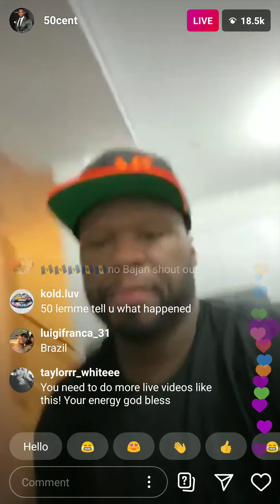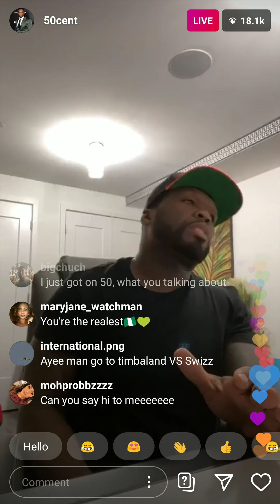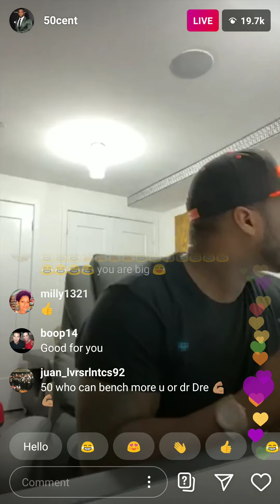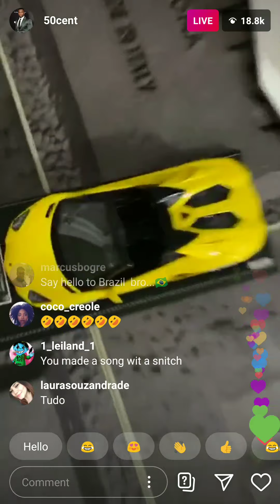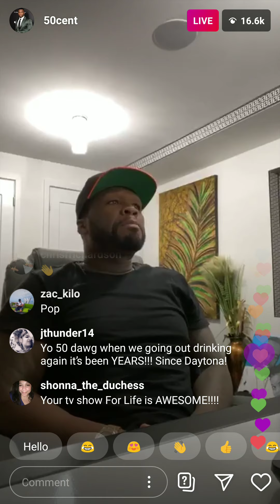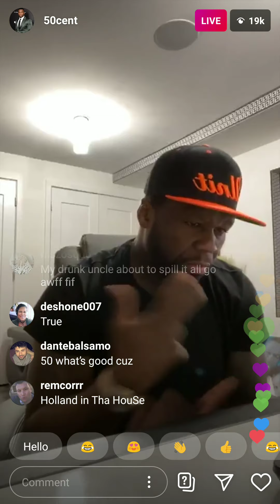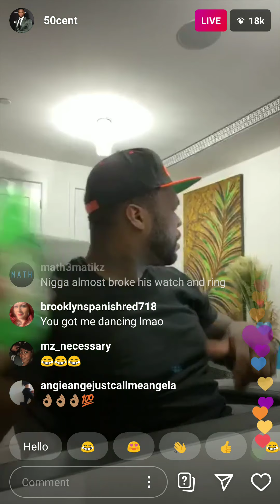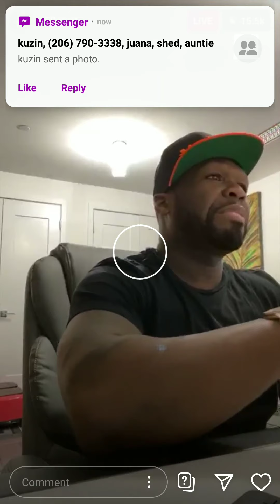on live IG talks bout PoP Smoke